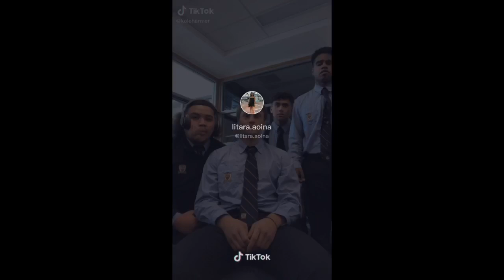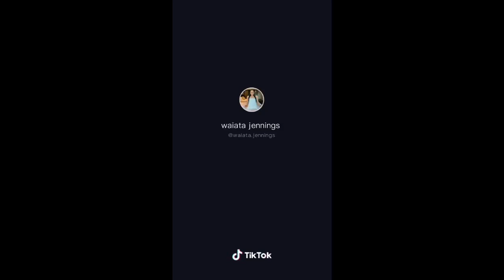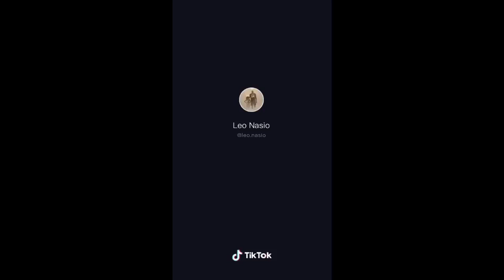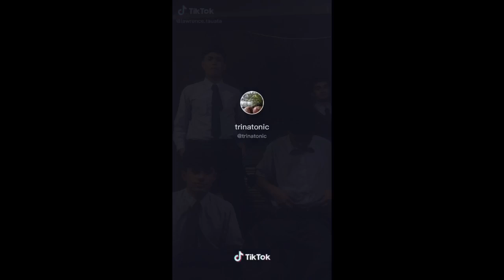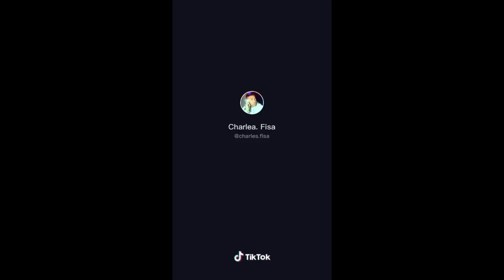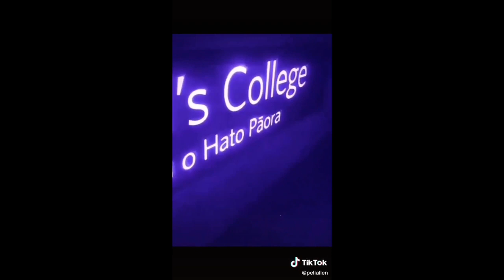High School Vibes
Do not own copyright to music